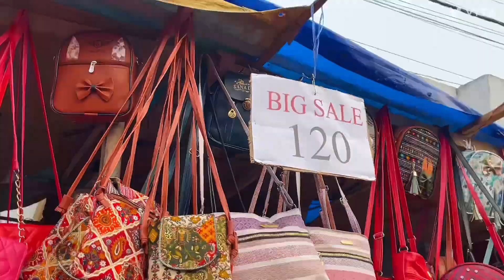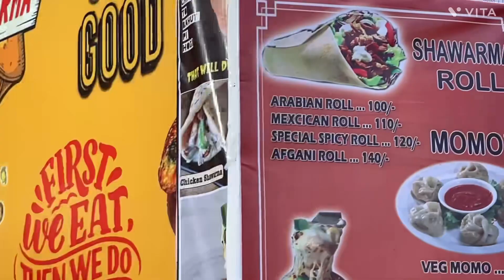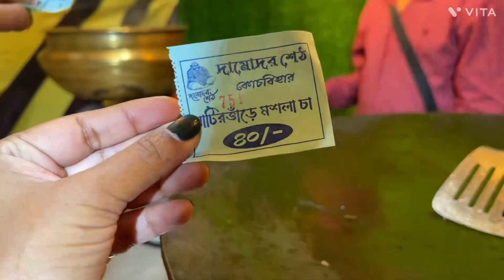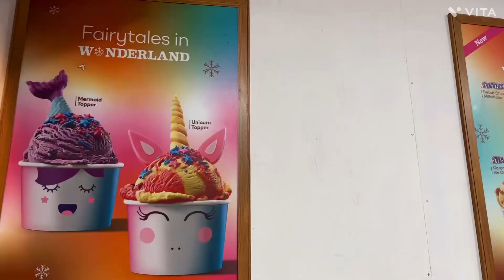আজকের vlog কোচবিহারের রাসমেলা